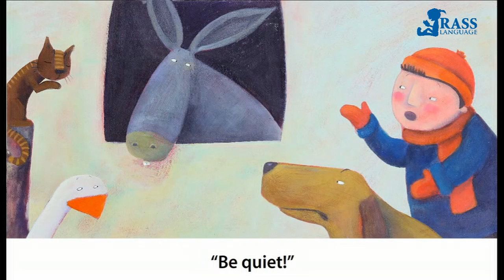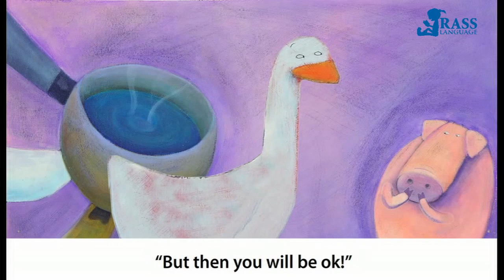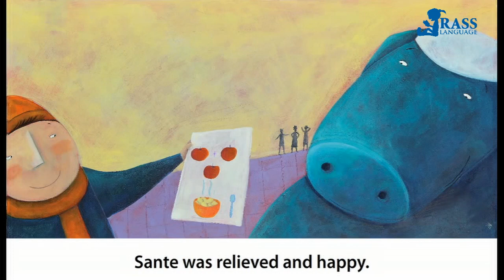Read Me A Story 01 | The Pig's Day | First Prize | International Contest | Schwanenstadt Austria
"The Pig's Day" won FIRST PRIZE in Austria at the International Children's Book Contest. Illustrated by the famous Italian artist Francesca Assirelli, the book's humorous plot bring smiles and laughter to children alike!

In a little village east of Rome, Italy, a tradition passed down for generations continues to be celebrated. One day Sante goes to visit his relatives to take part in the traditional winter feast on their farm. Yet after learning more about the ritual and hearing from his animal friends that Pig will become the main course, Sante wants to make some changes. . . . .

English learning for Beginners and Young Learners
English as Foreign Languague, English as Second Language
Phonics, Sight Words and Readers for Kids and Children
Learn English with songs, chants, rhymes and animation